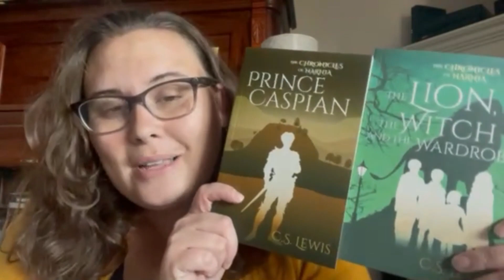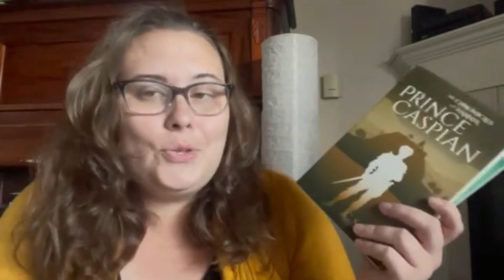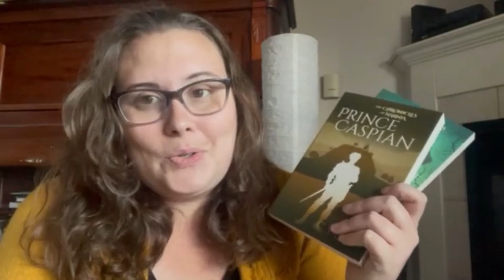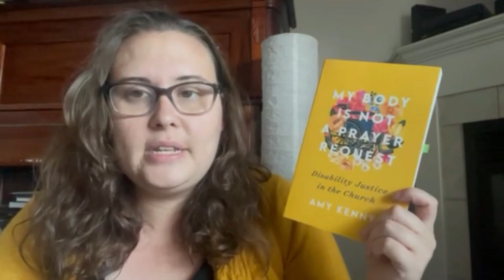June 2022 Wrap Up